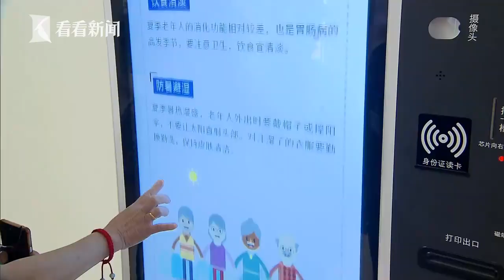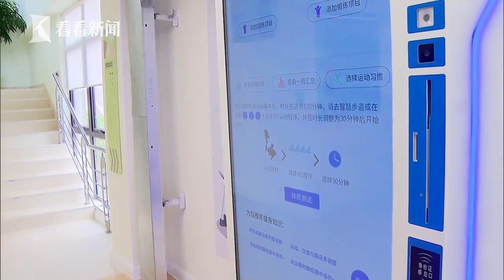当老小区遇到人工智能 这样的生活令人实名羡慕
今年4月，全国首批12个人工智能试点应用场景在上海揭榜，北新泾街道正式入选“AI+社区”人工智能应用场景，并将在本周的世界人工智能大会上进行展示。而其中，以打造“新开门七件事”为核心的新泾六村居民活动室，成为了让AI扎根生活，的一大范例。下面跟随看看新闻Knews记者一起，走进这个人工智能活动室，体验新泾六村居民的未来生活。